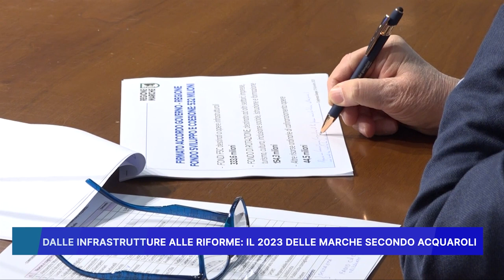DALLE INFRASTRUTTURE ALLE RIFORME, IL 2023 DELLE MARCHE SECONDO ACQUAROLI